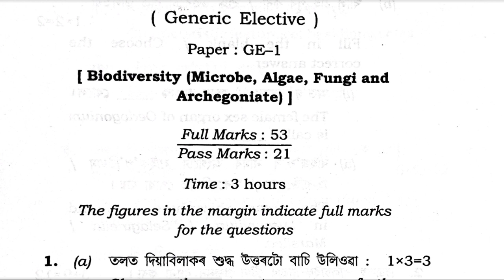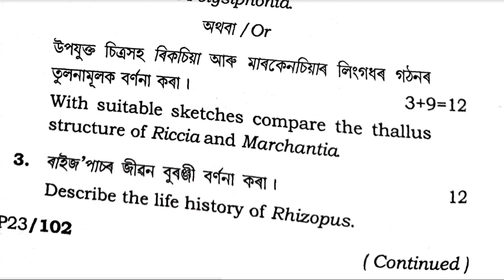Botany (Generic) Question paper of Bsc 1st Semester